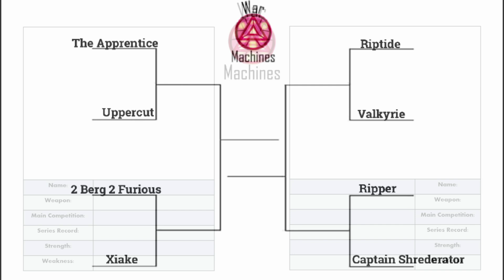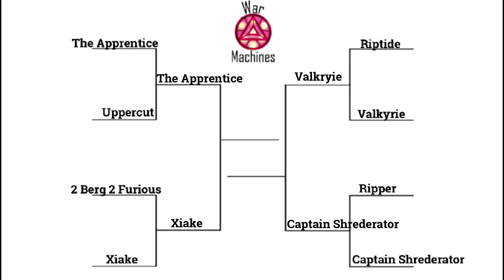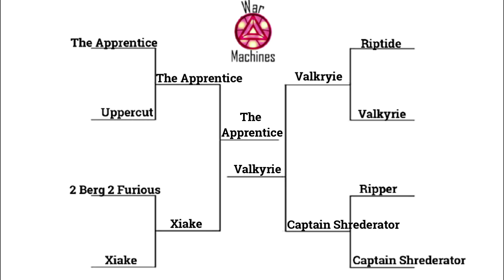War Machines S3.2 Episode 12: Semi Final F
Featured here is the twelfth episode of the new season of War Machines, a fantasy series done through the videogame Robot Arena 2! Last time, Heat F began where the 6th set of 12 robots all made their debut! 8 of those 12 robots clinched a spot in tonight's semi final bracket where they will fight it out bracket style for a spot in the grand final! Who will be the one to win 3 fights in this episode? Be sure to tune in to find out who it is who accomplishes that task and earns a spot in the grand final!